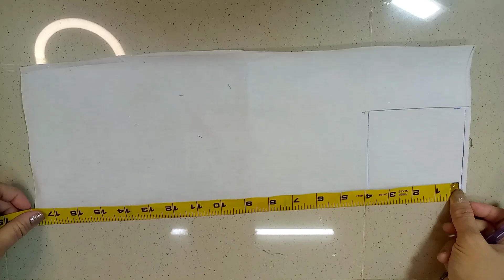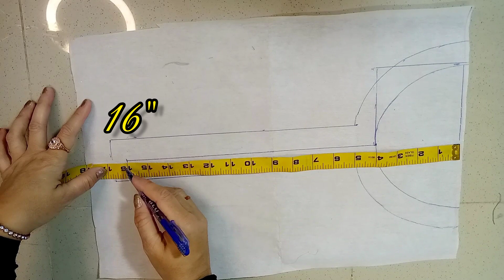Boot piping round neck slit open | cutting and stitching | eid special neck | Easy Tailoring 2023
Welcome 🤗
in this video learn how to make a beautiful boot piping placket round neck design with beads.

Material:
press buckram, tracing paper, thin canvas, some fabric for piping and some beads.